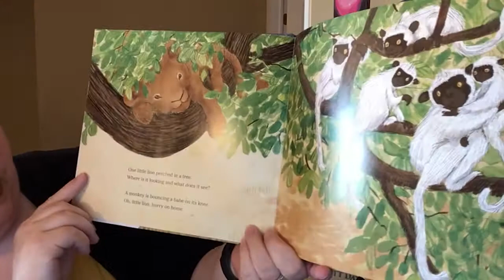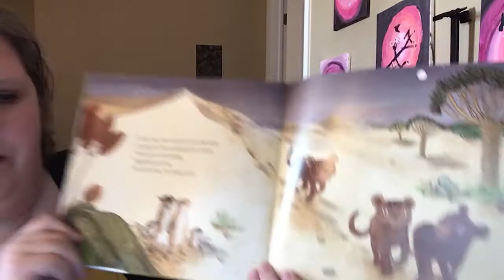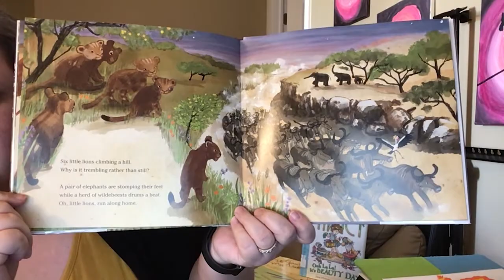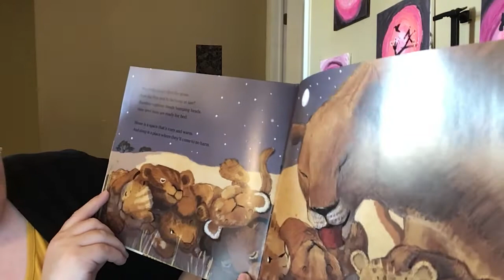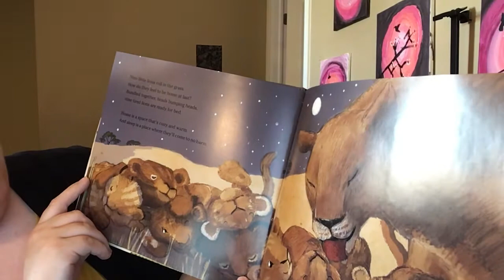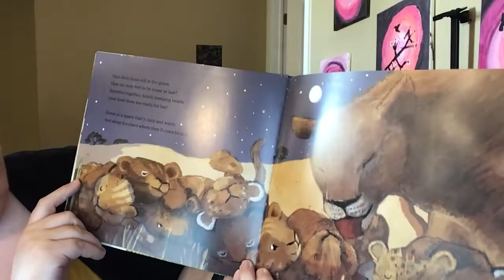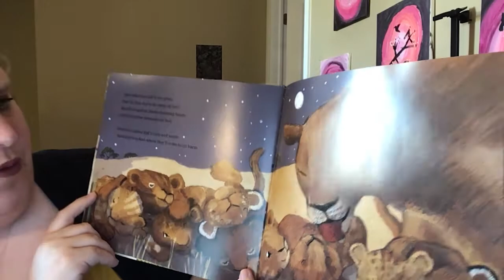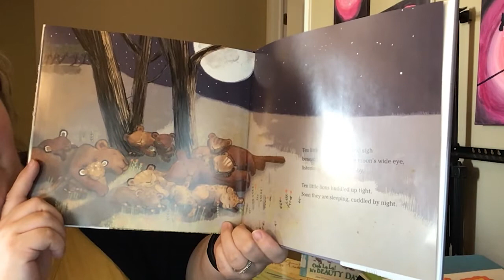Bedtime Storytime Feb 8 2022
Welcome to APL's Bedtime Storytime with Kim Parfitt.
Supported by Vitreous Glass Inc.